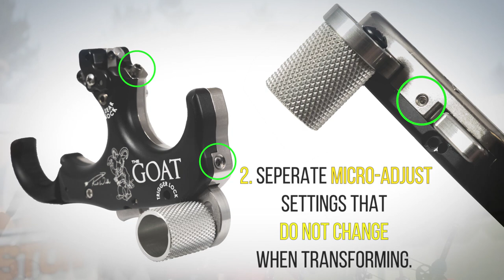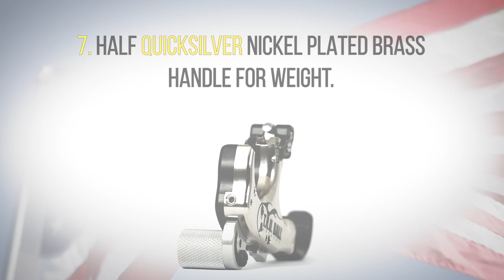The GOAT Release - Feature Trailer (2018)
The moment we have all been waiting for. This is the official reveal of our brand new release, The GOAT. This is the newest entry to the Reo Wilde signature series. Get excited for this one!!
2. LIKE our page (to notify winners).
Winner will be notified on June 13th!
GOOD LUCK!!

Features of the GOAT release:
1. Easily transforms back & forth from trigger to back tension.
2. Separate micro-adjust settings for back-tension and trigger that do not change when transforming.
3. All adjustment settings have lock screws.
4. Crisp trigger with a hardened stainless steel sear internal firing mechanism.
5. NEW ultra-flex personalized fit system – hi-def knurled finger beds. 3 and 4 finger articulating handle pieces included.
6. All new multi-position offset trigger thumb barrel.
7. Half quicksilver nickel plated brass handle for weight.